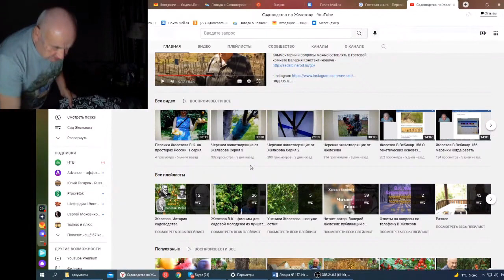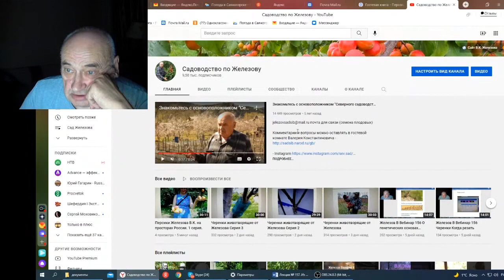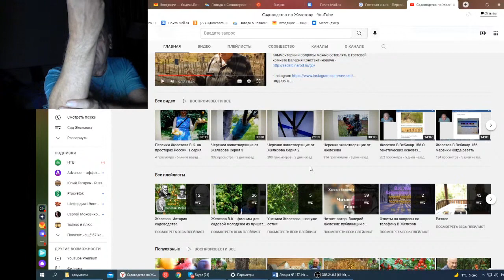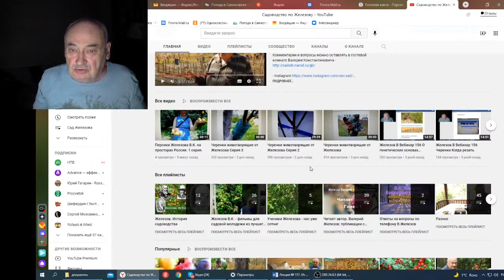Железов В Вебинар 157 Вступление